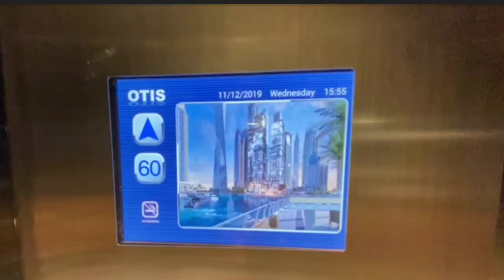LUXURY LIFESTYLE OF BILLIONAIRES | Luxury Lifestyle Motivation | Motivation 3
Luxury lifestyle of billionaires are the best videos for visualizing your dreams. Everyone wants luxury but, not everyone get it. First you have to think like them then you can become like them.

"To bring anything into your life, imagine that it's already there."